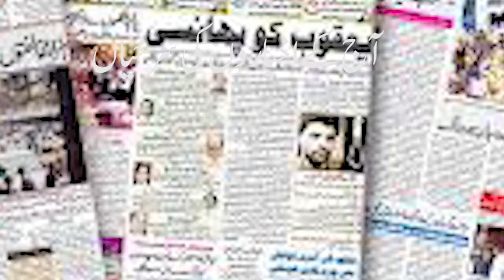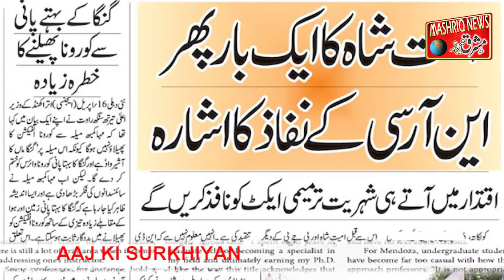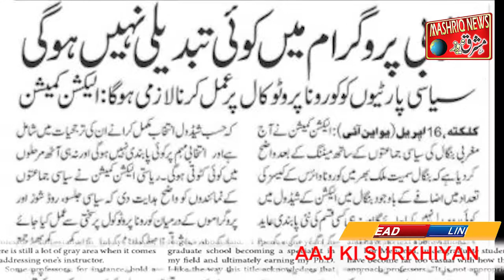aaj ke akhbaron ki surkhiyan | 17/2021 || MASHRIQ NEWS || آج کے اخباروں کی سرخیاں